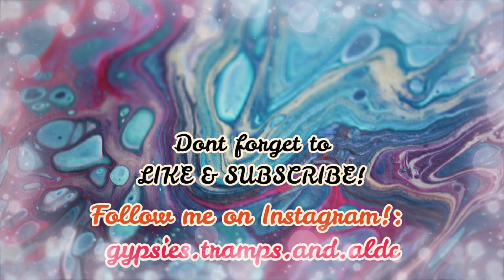Audioswap Kiss Kiss x Love Overdose | Gypsies Tramps and ALDC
Hi
Welcome to a new Dance Moms Audioswap!